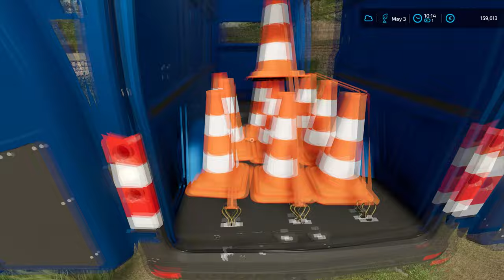The WATER level in the DITCH is getting very HIGH | Hof Bergmann | Farming Simulator 22 | Episode 50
Today we are at Hof Bergmann and we have to spread slurry onto the grass fields we harvested. We started by jumping into John Deere 8230 and attaching the front weight and rope. Then we attached Kotte Grant PT 16000 slurry tanker with the Bomech slurry distributor. When that was done, we pulled to the slurry storage from the cowshed and we started pumping slurry into the slurry tanker. After we got the slurry tanker full, we headed to the first grass field. We unfolded the slurry distributor and then we set up the GPS and rate of slurry. Then we turned on the slurry tanker and started spreading the slurry around the field. We did one headland and then we did ups and downs until we run out of slurry. Then we headed back to the farm to refill the slurry and we run into the problem. The ditch that is in between our land and the main road flooded and it almost got onto the road. We inspected the situation and we decided it needs to be cleaned but that will be done after we finish with the slurry. So we went to the cowshed, refilled the slurry, and finished spreading the slurry onto the first field. When that was done, we went back to the farm refilled the slurry again, and headed to the second field. We did everything the same on the second field and it took us two loads of slurry to cover the field. Then we returned back to the farm, washed the tractor and slurry tanker, and then parked and detached the slurry tanker. After that was done, we detached the rope and front weight and then parked the tractor. The next job was to clean the ditch so the water can flow easily. We jumped into the John Deere Gator and then we loaded the shovel in the back and headed to the ditch. First we cleared the outlet and inlet sides of the ditch and we removed some debris and mud. That didn't do anything so, we returned back to the farm and washed the Gator and shovel, and parked them. We called around the town trying to find the excavator that we could clean the ditch with but we didn't find anything. So we decided to put some cones around the ditch so none gets close to it and we hope the water level doesn't rise. We jumped into the Mercedes Sprinter and headed to the local dealer. We ended up buying ten cones and then we loaded them into the back of the van. After that was done, we transported them to the ditch where we unloaded them and place them in between the road and the ditch.

🖥️PC Specifications:
Case: Corsair iCUE 5000X RGB TG BLACK
Processor: AMD Ryzen 9 3900X AM4
Motherboard: GIGABYTE MB B450 AORUS ELITE
Graphics Card: Gigabyte RTX 2070 SUPER 8GB
RAM: Corsair Dominator Platinum RGB 2x16GB 3600MHz CL14
Power Supply: Thermaltake RGB 650W
SSD-1: Samsung 970 EVO NVMe M.2 1TB
SSD-2: Intel 660P M2 NVME 3 500 GB
HDD: WDC WD10EZEX 1TB

Songs:
0:11 - 3:24 Cartoon - On & On (feat. Daniel Levi)
3:25 - 6:47 Tim Beeren & xChenda - No Pressure (feat. Jon Becker)
6:48 - 10:18 Doctor Neiman - Wait For Me (Feat. Micah Martin)
10:19 - 13:34 Facading - Walk Away
13:35 - 16:48 Netrum & Halvorsen - Shivers
16:49 - 19:37 ROY KNOX - Waterfall ( Feat. Ellen Louise)